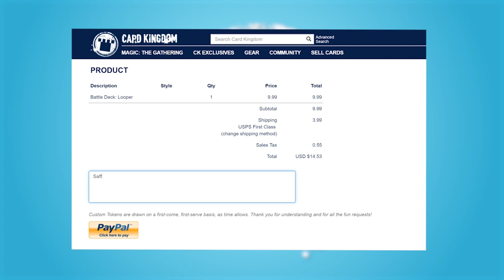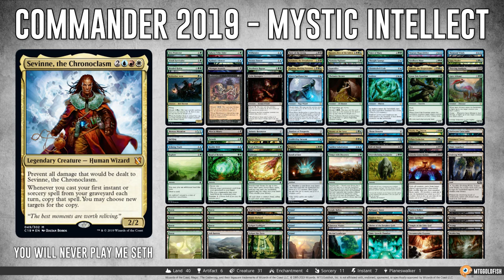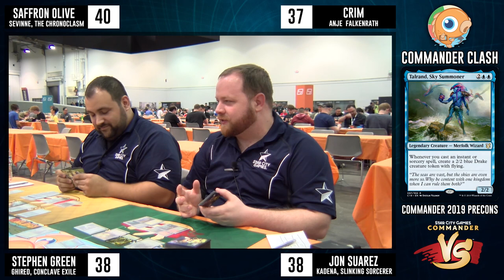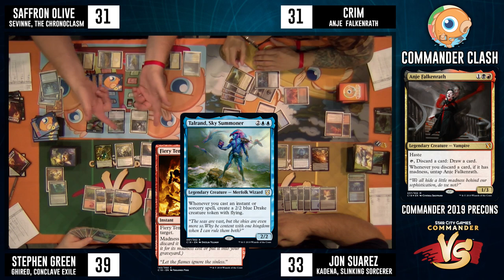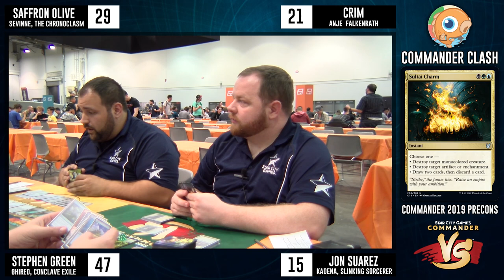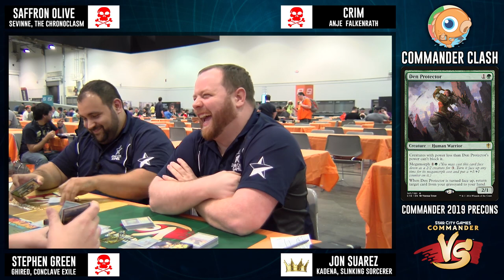Commander Clash: Magic Fest Vegas Crossover Spectacular! (Commander 2019 Precons)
Anje Falkenrath vs. Sevinne, the Chronoclasm vs. Ghired, Conclave Exile vs Kadena, Slinking Sorcerer

Welcome back to Commander Clash! We'll officially be kicking off Season 7 (with a new lineup!) in a couple of weeks, but in the meantime, we have a special episode filmed live from Magic Fest Las Vegas: A crossover with the always awesome Commander Vs. crew from Star City Games featuring the Commander 2019 precon decks! Oh yeah, since the combined Commander Clash and Commander Vs. crews are so big, we actually recorded two different videos. You can find the other episode, featuring Vince (probably better know as PleasantKenobi) and Richard on the Star City Games Youtube Channel. Anyway, here's is what we have today:

Crim gets a touch of the madness with the Merciless Rage precon headlined by Anje Falkenrath

Seth looks to use his graveyard as a resource with the flashback themed Mystic Intellect lead by Sevinne, the Chronoclasm

Stephen Green from Star City Games looks to populate his way to victory with the Primal Genesis deck and Ghired, Conclave Exile

Jonathan Suarez from Star City Games looks to bend the game to his will with a board full of morphs from the Faceless Menace deck with Kedena, Slinking Sorcerer at the helm.

Which Commander 2019 deck will come out on top? Can Seth get revenge on Stephen after the beatdown he took at Magic Fest Niagara Falls? Let's find out!

You can find the SCG half of the crossover spectacular here!